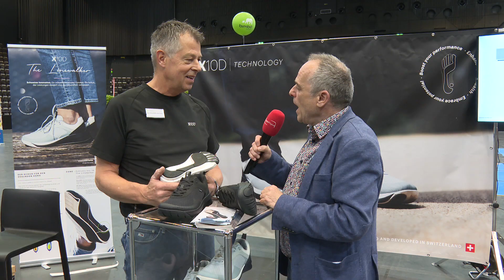X10D AG Switzerland an der Health EXPO 2024 in Basel